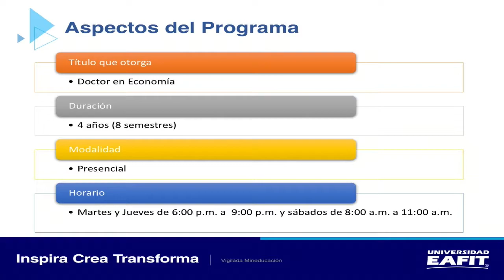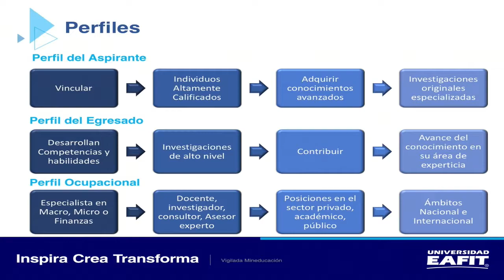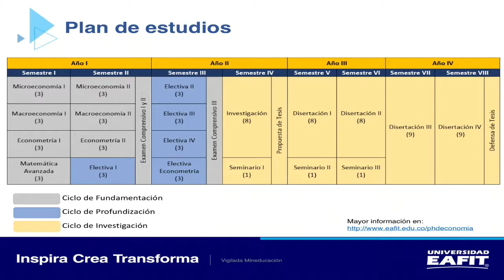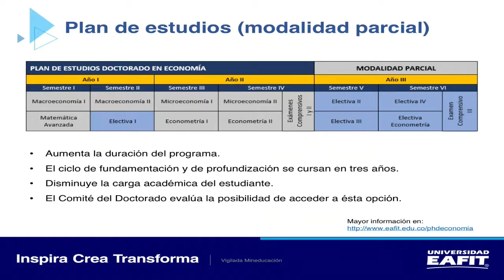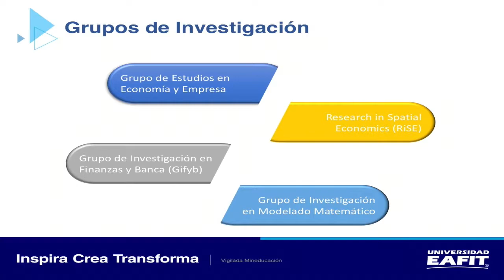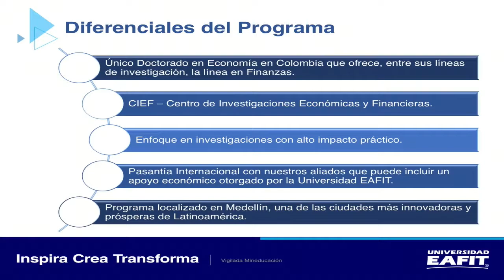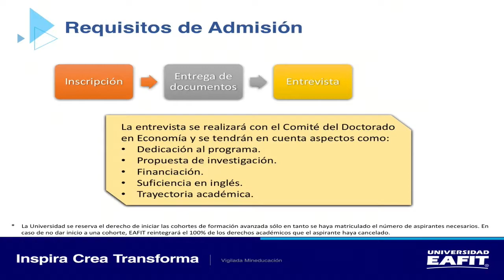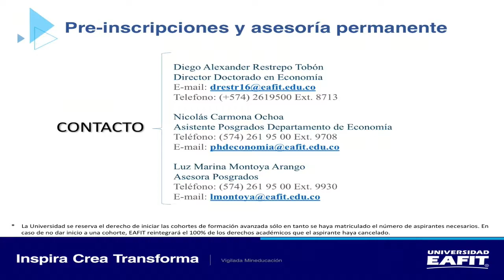Doctorado en Economía Universidad EAFIT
El Doctorado en Economía Universidad EAFIT busca formar profesionales de excelente calidad académica y humana, competentes a nivel internacional, capaces de contribuir al desarrollo de la ciencia económica a partir de los resultados de investigaciones aplicadas y pertinentes que expandan la frontera del conocimiento en la economía en general y en su área de experticia en particular.